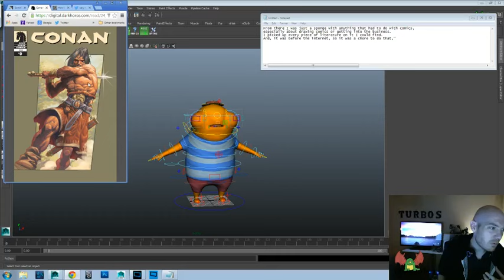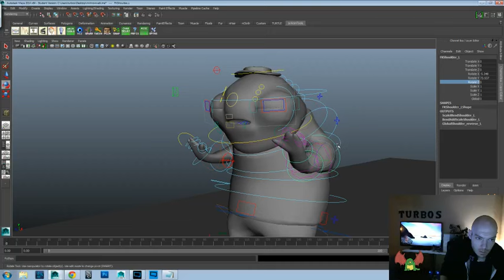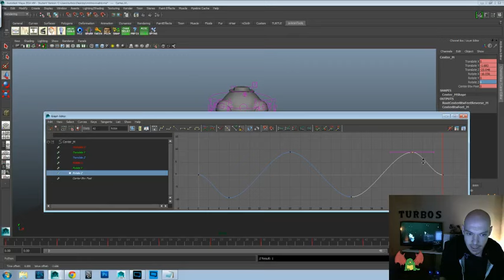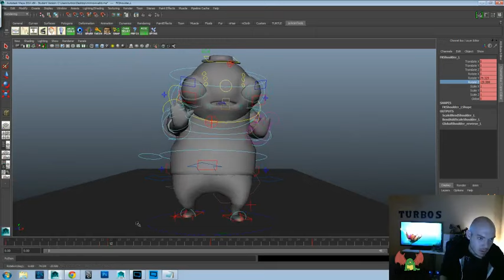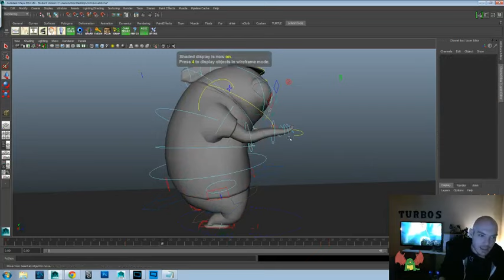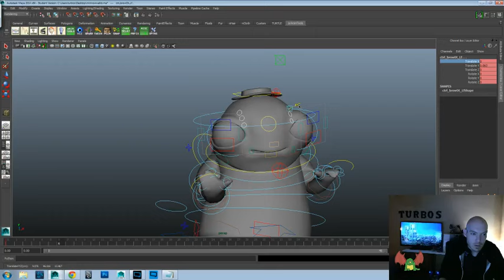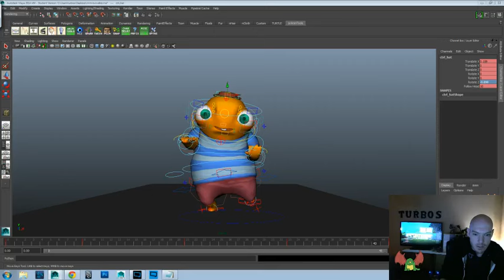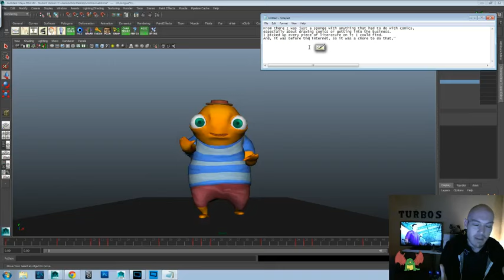Animation Time! - Minnow Rig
Today's Inspiration:
"From there I was just a sponge with anything that had to do with comics,
especially about drawing comics or getting into the business.
I picked up every piece of literature on it I could find.
And, it was before the internet, so it was a chore to do that,”